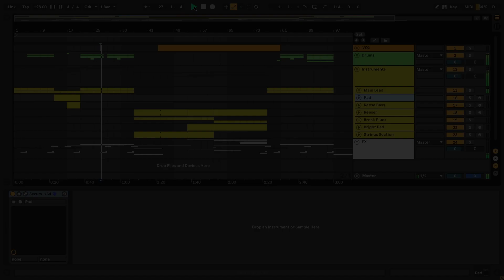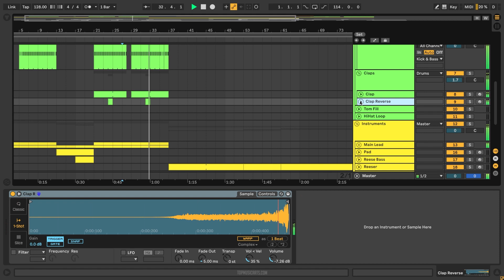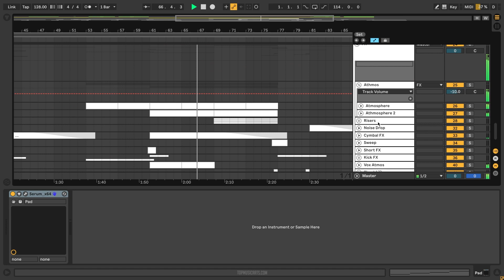David Guetta & MORTEN - Save My Life feat. Lovespeake (Ableton Remake)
💻 A deconstructed Ableton Remake version of "Save My Life", by David Guetta in collaboration with MORTEN featuring Loverspeake. And released by Musical Freedom Records. A track with a lot to learn about Transitions, Drums, Beatmaking, Sub Basses, Fx, Song Structure, Vocals, and many more modern Dance Music Production Elements.

🎹 The Template was made for Ableton Live 10 (Orchestral Strings Pack Needed), using Xfer's Serum v1.334 (or higher) Vst Plugin. Also making use of, Stock FX and Stock Instruments. Dance Style samples for beginners are included, with a full arrangement Beat. Both fully Mixed and Mastered, ready for you to download and start playing it!

⚙ Template Specifications ⚙
📌Software, DAW: Ableton Live 10.1.25 (or higher) (Orchestral Strings Pack Needed).
📌VST Plugins: only Xfer's Serum v1.334 (or higher) Vst Plugin Required.
📌Song Key: E Maj
📌Time Length: 3:33
📌Genre: Dance / Mainstage